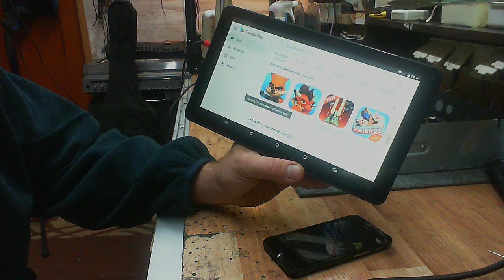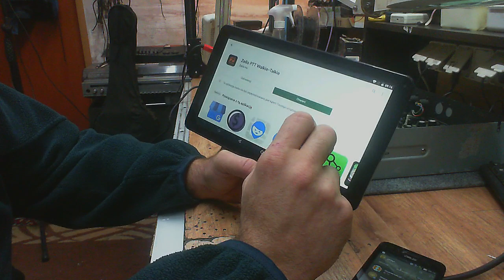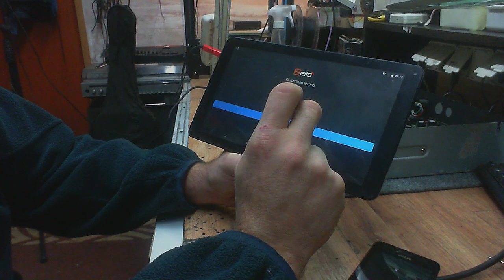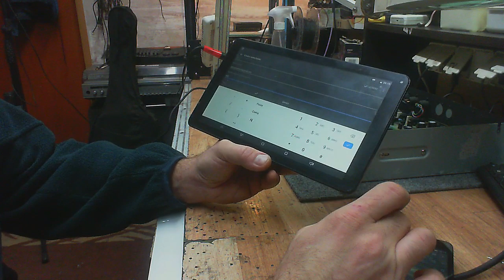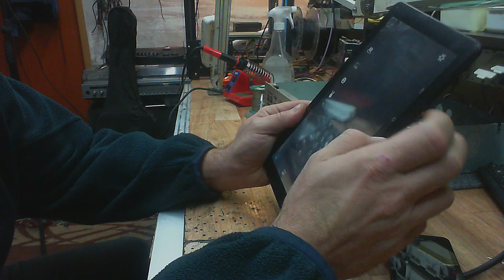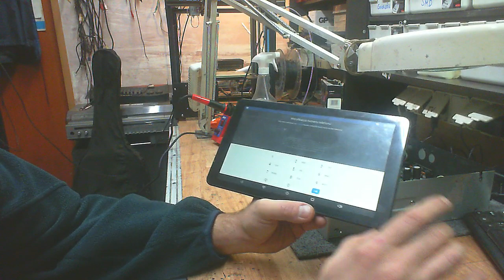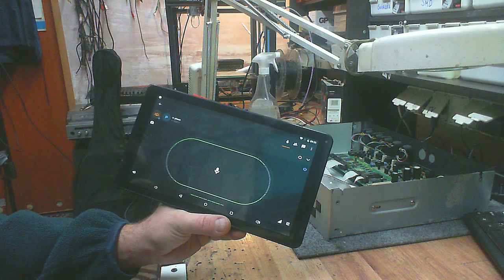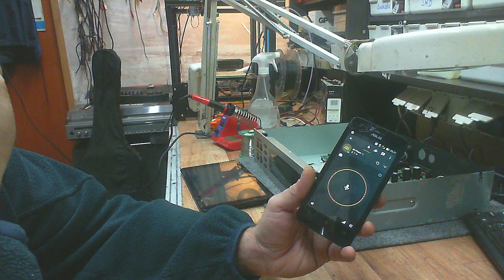CB radio przez internet